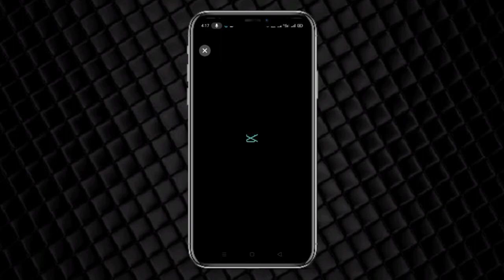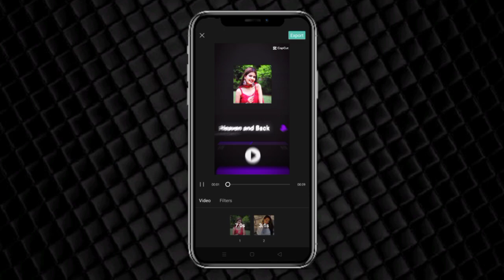HEAVEN AND BACK CAPCUT TEMPLATE||VIRAL HEAVEN AND BACK REELS EDITING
😍Your Queries😍

capcut hacks
capcut edit
capcut tutorial
kpop capcut tutorial
capcut kpop tutorial
capcut quality tutorial
how to change background in capcut
how to edit background in capcut
capcut tips
how to change video background in capcut
capcut background change without green screen
capcut edits
capcut transitions
how to blur video background in capcut
areeka haq ae inspired alightmotion edit
couple edit
ae inspired transition
ae inspired transitions
alightmotion smooth edit
sad edit
alightmotion edit
instagram reels,instagram reels video editing
instagram viral reels trending texture video editing
viral reels
loading effect reels trending editing